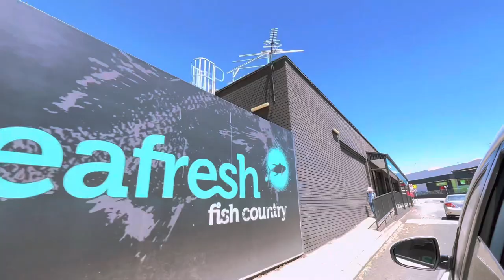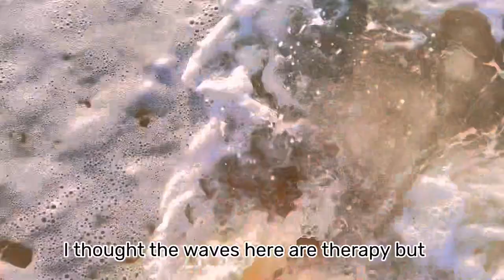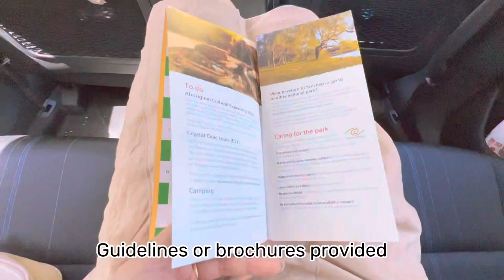First Few Weeks in Australia 🇦🇺| Bhutanese Vlogger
Hello everyone
I hope ur doing good. This video is the compilation of my first few days @Australia in Perth.
Hoping u enjoy the vid!
I will try to make more vid fyp.

(Mostly active)

B U S I N E S S    E N Q U I R E S 🤝